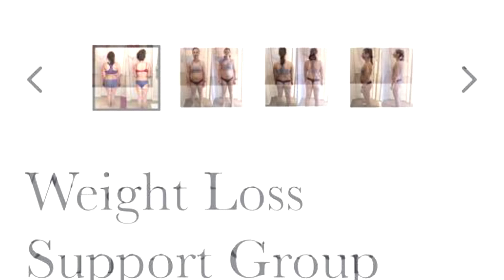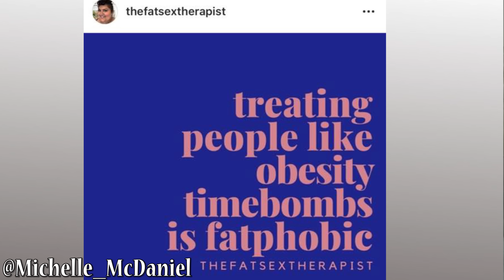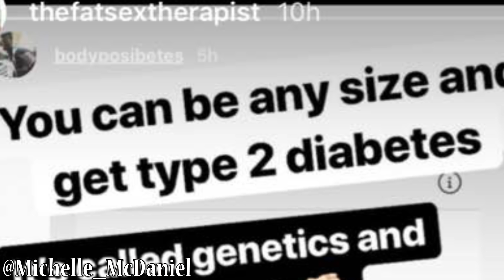"Body Shaming" Sonalee Rashatwar (According to Her) Responding to Fat Chicks